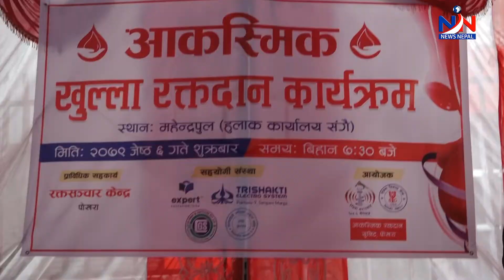चुनावको चटारोमा रक्तदान Blood Donation In Pokhara Special Report